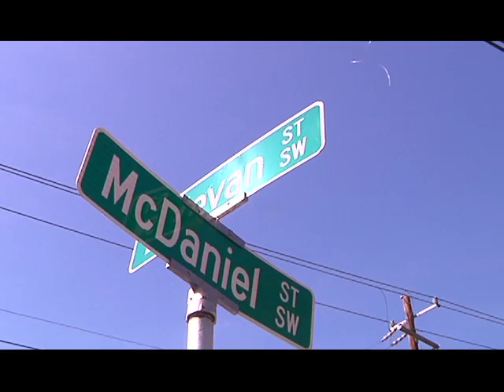Neighborhood by Neighborhood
Old Adamsville Rec Center hosts Women of the Civil Rights; APD takes their MCOPS unit to Pittsburgh; Alvin Ailey dancers make a special visit to the Culture Club; and APD members donate blood to honor a fallen officer.